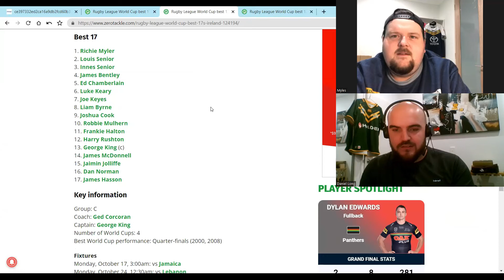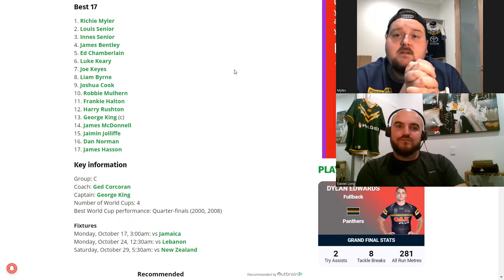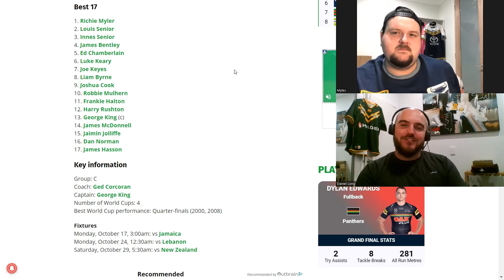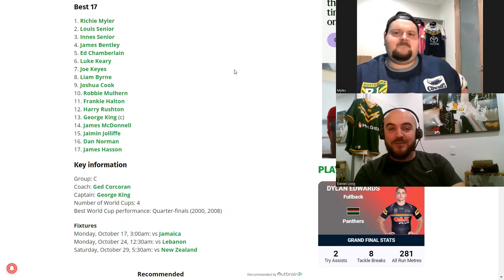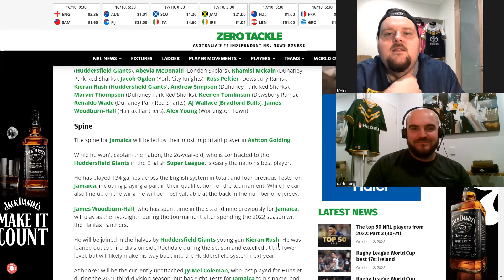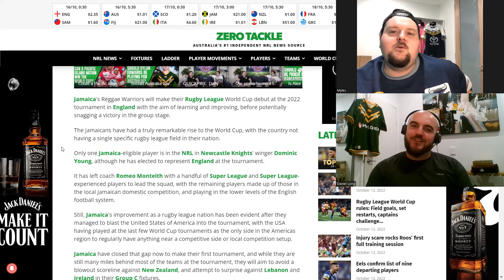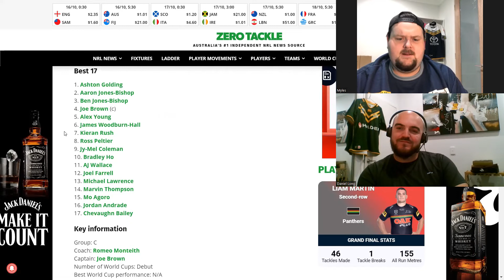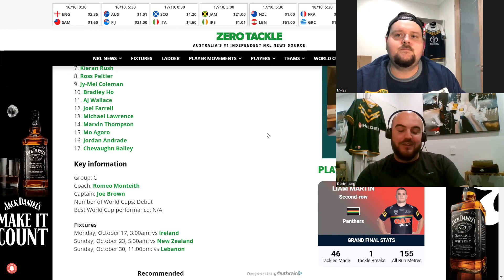Ireland & Jamaica's chances at the 2022 World Cup + Pool C | NRL | The Casual Athlete 2022 - Ep. 010